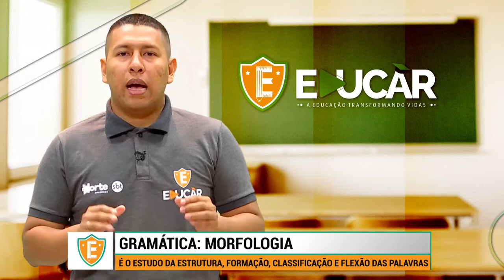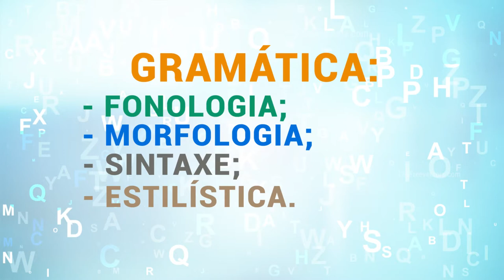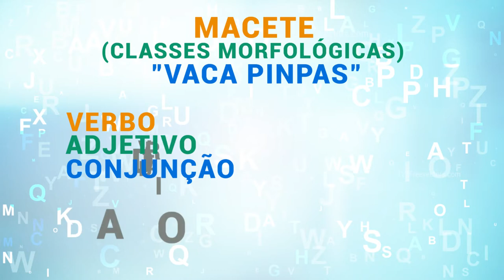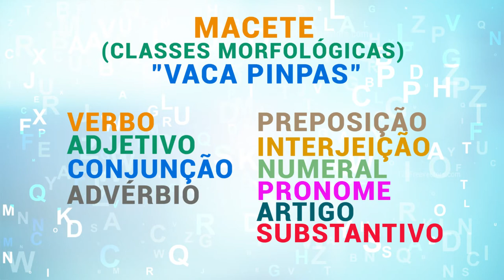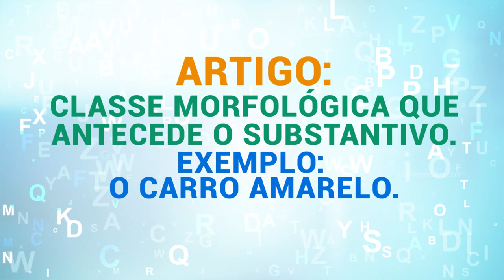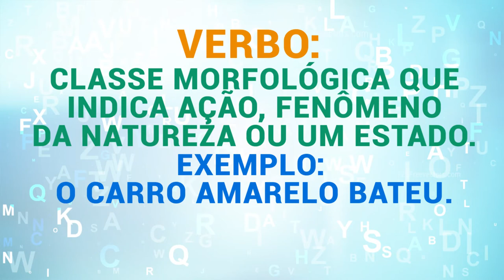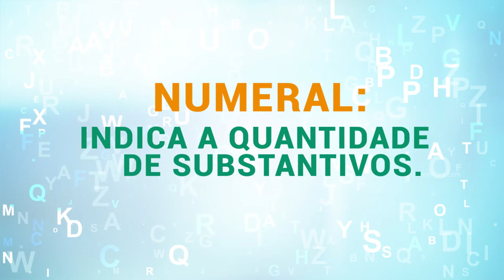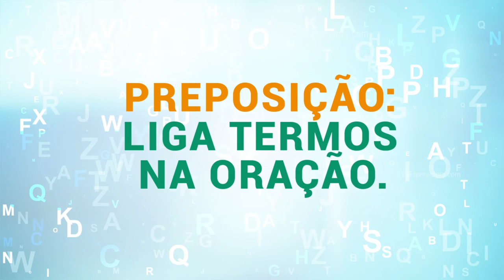EDUCAR 11- LITERATURA 03